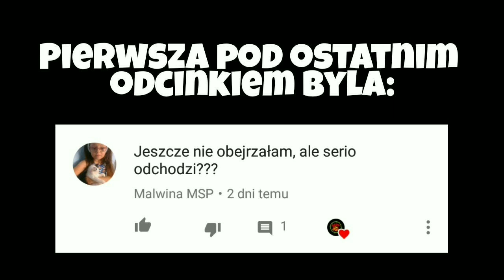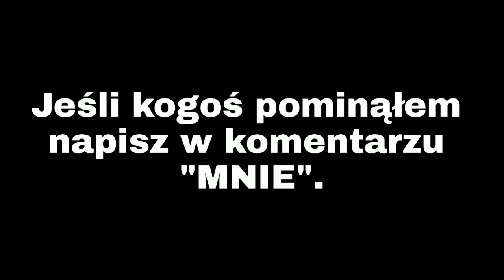[19+] Bohaterowie Serialu 19+ Kiedyś I Dziś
Bohaterowie serialu 19+ kiedyś i dziś

Kolekcjonujesz coś? Może karty? Monety? Lub coś innego to wbij na kanał poniżej i zostaw suba :D

Dzięki :D

▶ Social Media ◀

W 19+ występują :
Lucy Kaczmarek - Diana Dudlińska
Kamil Pawlak- Marcel Opaliński
Staszek Matusiak- Konrad Żygadło
Magda - Dominika Przywara
Gabriel Herman - Marek Ulman
Paweł - Patryk Dębosz
Miłosz- Andrzej Skorupa
Mama Kasi - Renata Makowska
Marcel - Karol Szczepanik
Bruno Wasiak - Daniel Tecław
Konrad - Wojtek Trela
Kaja - Marcelina Ziętek
Ela - Karolina Strauss
Frodo - Tomasz Hajduk
Jola Wysocka - Natalia Koszyk